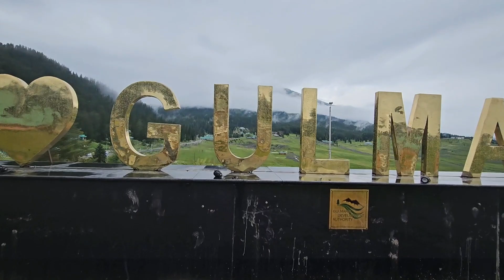KASHMIR (Paradise on Earth)travel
Jammu and Kashmir is called the 'Paradise on Earth' because: It has amazing landscape and scenic beauty. It has beautiful snow covered mountains, green valleys and natural lakes